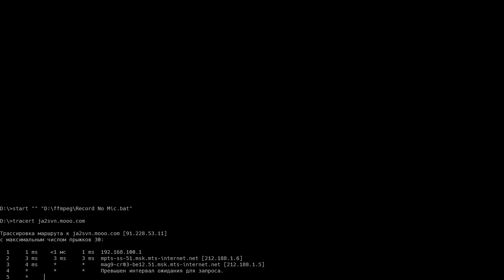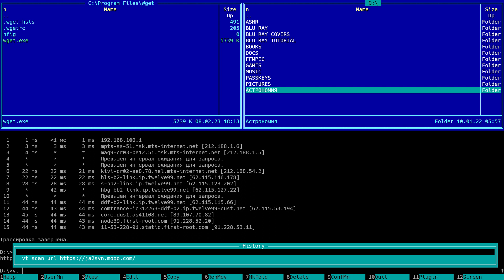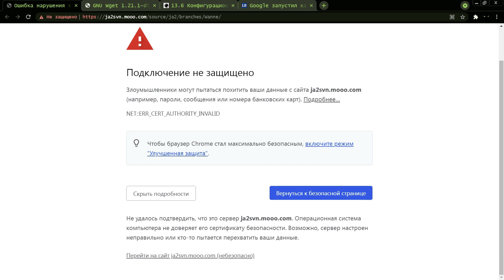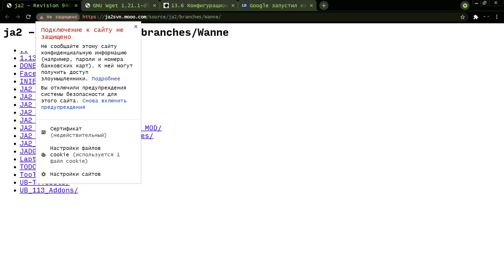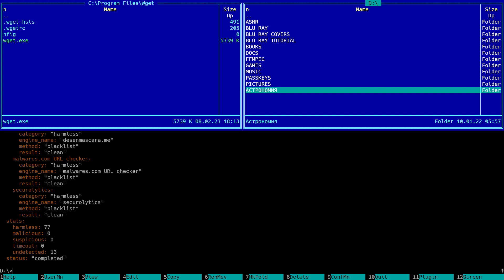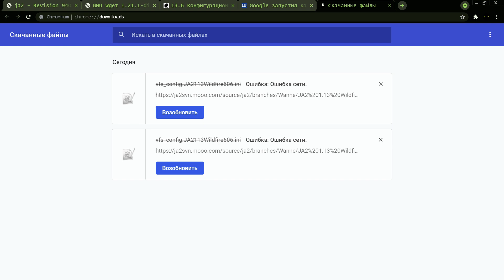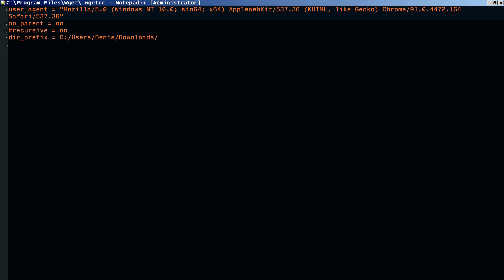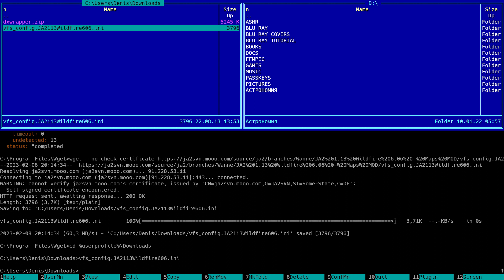WGET: скажи гомосексуалистам Нет!